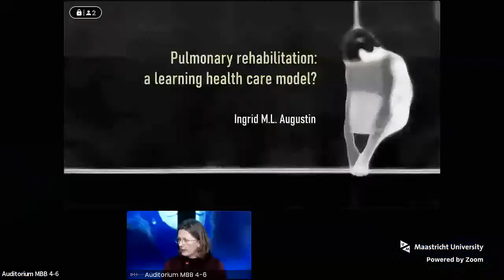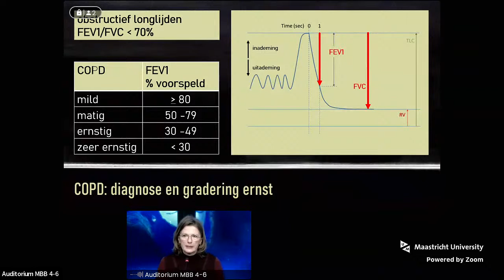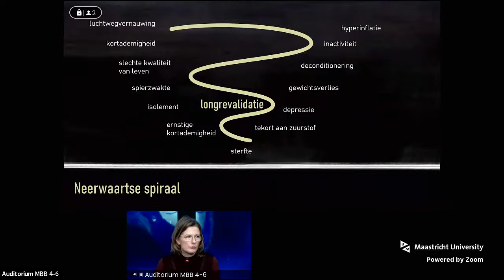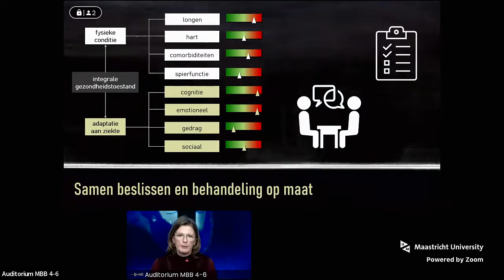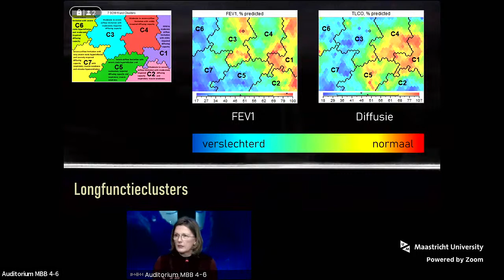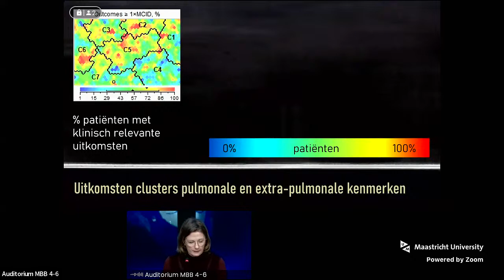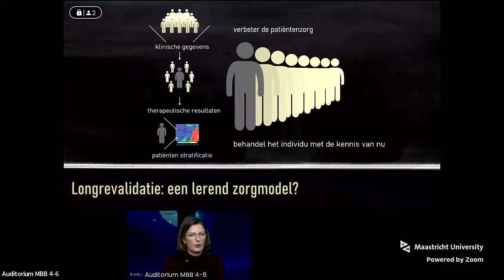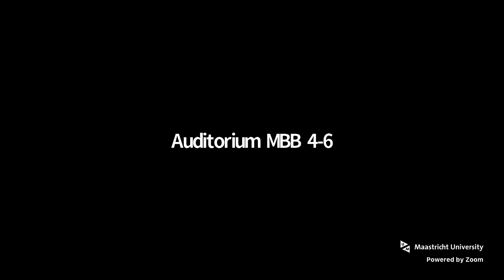Online Phd Defence Ingrid M.L. Augustin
Pulmonary rehabilitation: a learning health care model?